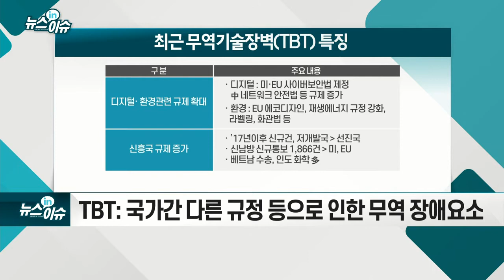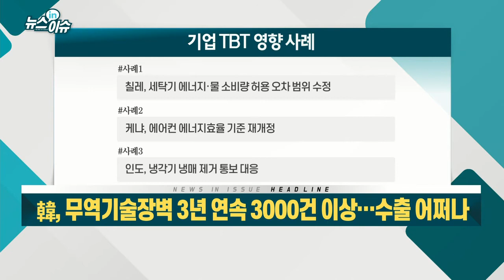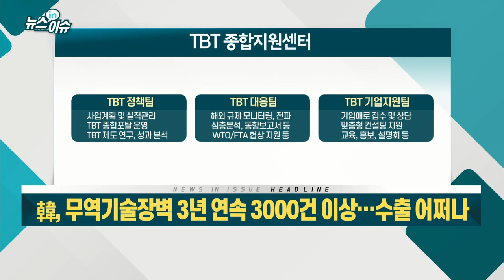韓, 무역기술장벽 3년 연속 3000건 이상… 수출 어쩌나_뉴스IN이슈 (20210322)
- 1995년 세계무역기구 출범 이후 TBT 연평균 11% 씩 증가
- 최근 15년 새 우리나라 10대 수출국 규제 5.2배 증가
- TBT: 국가간 다른 규정 등으로 인한 무역 장애요소
- 안전, 기술규격, 소비자 보호 관련 사안 영향